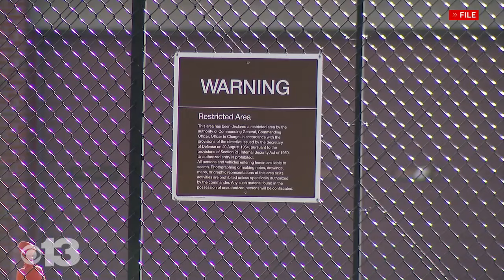'It broke my heart:' Army Reservists answer questions about Lewiston mass shooter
Army Reservists who served alongside the Lewiston mass shooter spoke before the Independent Commission investigating the shooting Thursday.

This hearing was different than others, because the commission had to issue subpoenas in order to get some of the testimony.